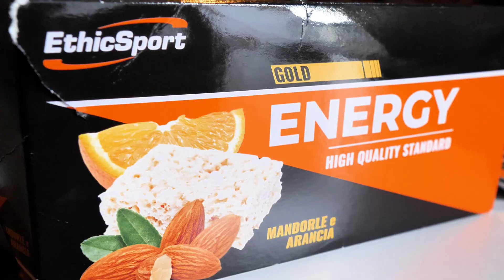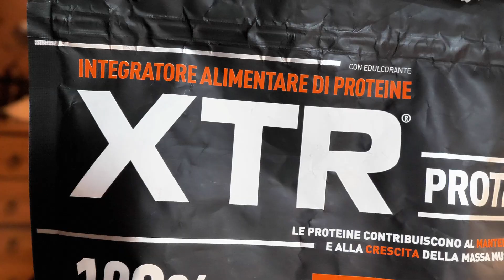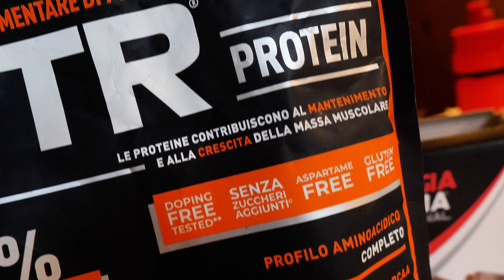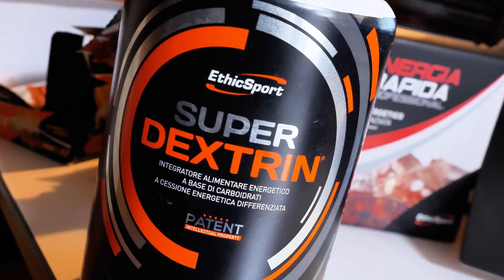COME FUNZIONA IL METABOLISMO? IL MITO DELLO "SGARRO". LEZIONI D'INTEGRAZIONE COL NUTRIZIONISTA EP.2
È importante uscire dalla mentalità dello sgarro come errore. Un pasto diverso dalla norma non deve essere considerato un fallimento. Godersi un pasto diverso senza sensi di colpa è parte integrante di uno stile di vita sano.

Continua la rubrica “Lezioni d’Integrazione” dedicata al ciclismo, realizzata  in collaborazione con EthicSport ed con Emanuele Triberti, biologo nutrizionista specializzato in ciclismo, che collabora con atleti del calibro di Jacopo Billi e Gioele De Cosmo. In questo secondo appuntamento parliamo di alimentazione, metabolismo e della tanto dibattuta questione dello "sgarro".

IL METABOLISMO COS’È?
Il metabolismo è un concetto spesso frainteso. In termini semplici, rappresenta l'insieme di tutte le reazioni che avvengono nel nostro corpo per produrre e conservare energia. Si divide in due fasi principali: l'anabolismo e il catabolismo. Dopo aver mangiato, il corpo entra in una fase anabolica, immagazzinando nutrienti come grassi e zuccheri. Durante il digiuno, si passa al catabolismo, in cui le riserve vengono demolite per produrre energia. Questo ciclo si ripete costantemente tra un pasto e l'altro.